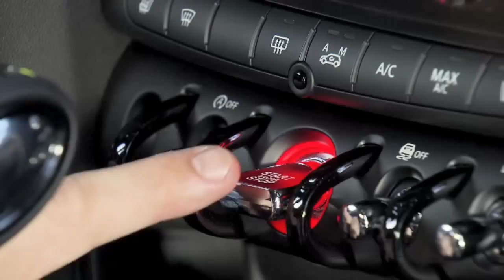2014 MINI Cooper Prueba de Manejo en Puerto Rico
2014 MINI Cooper Prueba de Manejo en Puerto Rico con Camilo Alfaro de Autoproyecto.com y Javier Mota de Autos0-60.com